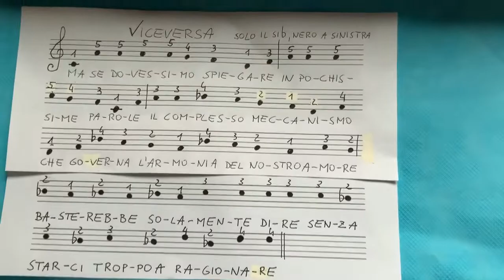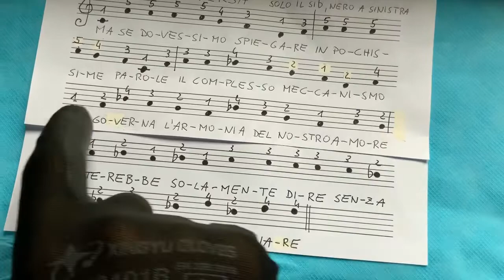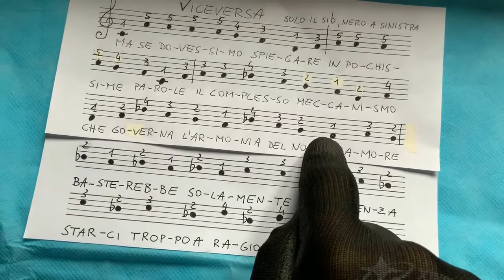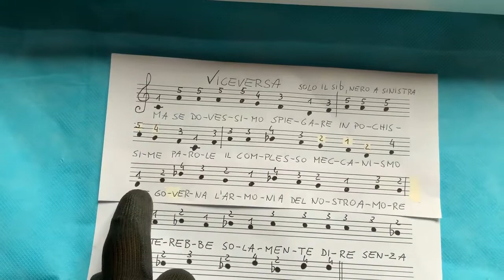Viceversa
Piano tutorial